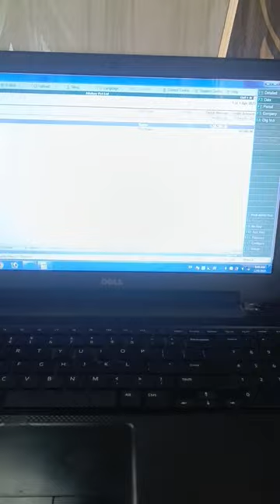TALLY DAY BOOK SHORT CUT KEY